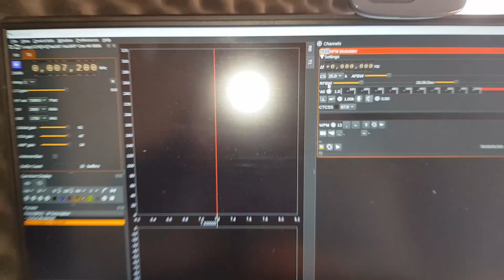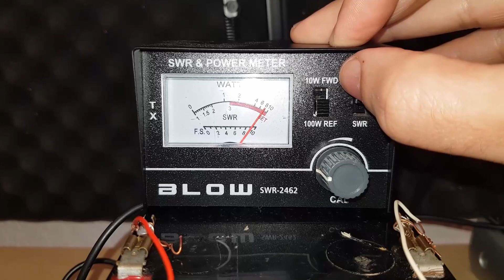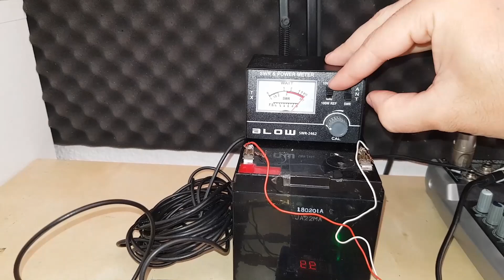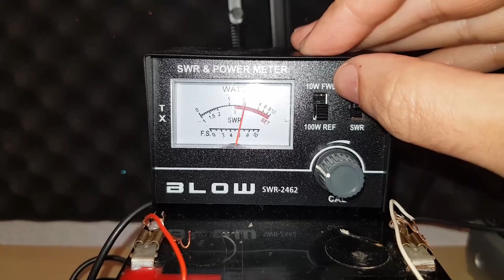☢️ HACKRF ONE ☢️ Guía Tutorial 🟢 Transmisor hackrf de hasta 70W !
Estimados amigos y colegas en esta oportunidad os enseño una etapa de amplificación para HACK RF ONE. Utilizando piezas económicas logramos hasta 80W de salida convirtiendo a nuestro pequeño HACKRF en un verdadero transmisor capaz de lograr excelente contactos las piezas utilizadas son las siguientes:

Preamplificador de RF
Amplificador 70-100w
HACK RF a muy buen precio
Filtros pasaba bajo LPF

Únete a nuestro Grupo de Whatsapp (solo hablamos de Radio, DX, SAtelites, digitales, SDR, Antenas)

Algunos de los enlaces aquí mostrados pertenecen al programa de afiliados de Aliexpress o Amazon, Radio Bunker puede recibir una mínima comisión por las compras que se realicen a través del mismo sin que esto perjudique el precio fina para usted. No es la intención obtener un rédito económico de la divulgación de la Radioafición, sino solventar de alguna manera los costos y poder ofrecer más y mejor contenido.